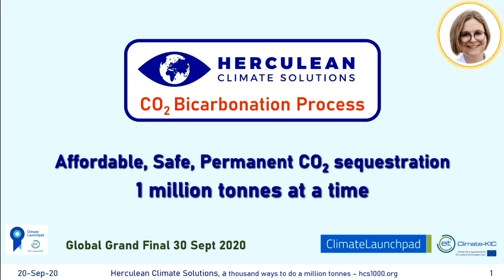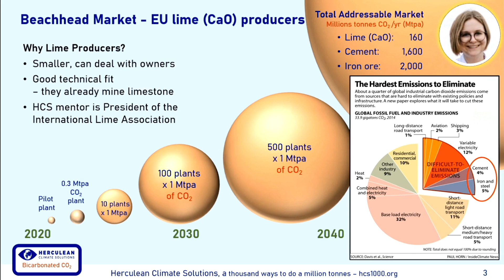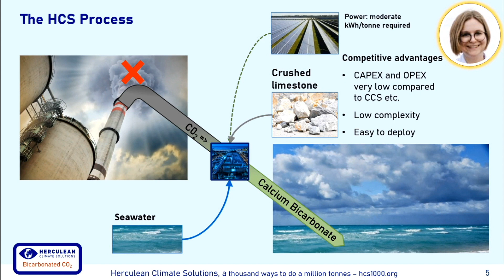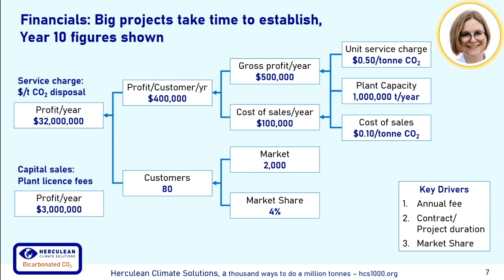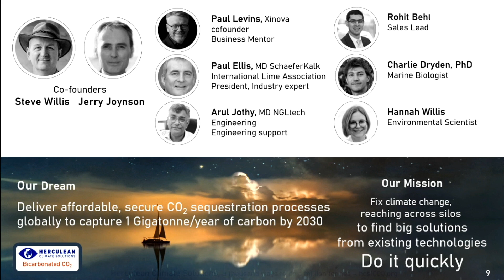Herculean Climate Solutions - Top 16 Pitches